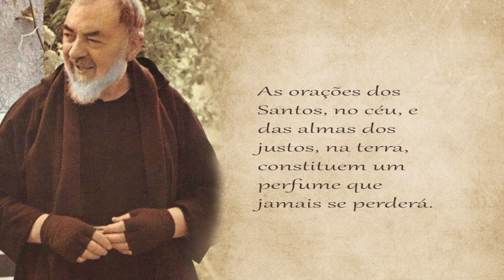#45. Aroma Celeste! - Bom dia Padre Pio!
Leia o texto sobre a Agonia de Jesus, escrito pelo Padre Pio

::: Mensagem de São Padre Pio para o dia 14 de Fevereiro :::

"As orações dos Santos, no céu, e das almas dos justos, na terra, constituem um perfume que jamais se perderá"